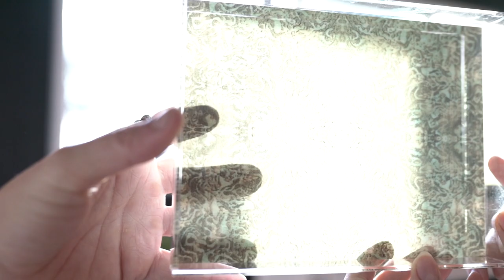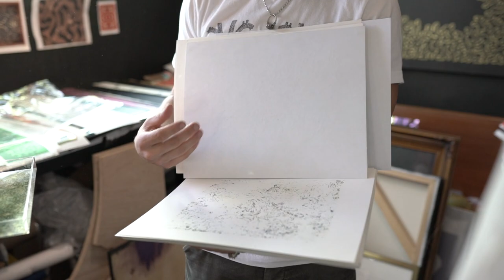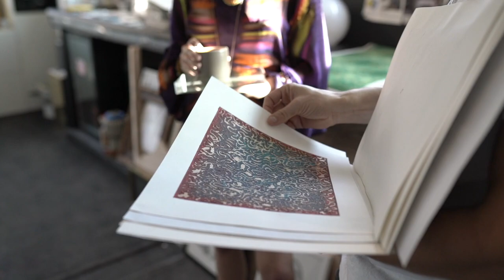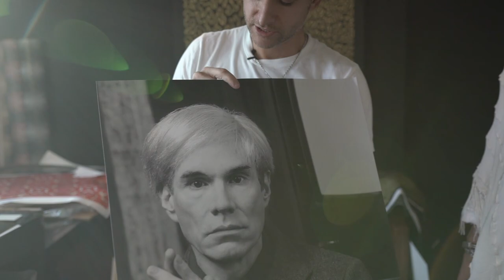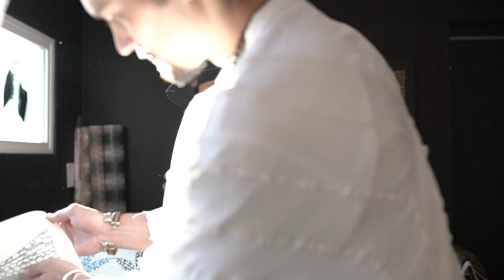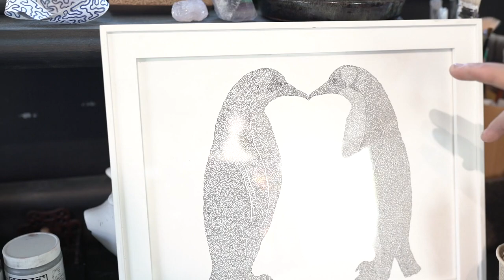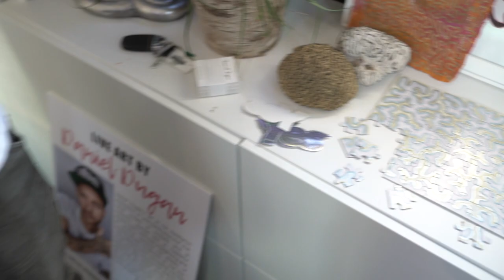Daniel Dugan - Artist Studio Tour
Daniel Dugan's Studio Visit in Hollywood.
Every art piece has a beginning and an end. The line never breaks, never crosses. It represents time, an idea that the life is chaotic.
A piece of coral helped him realize that his pattern was naturally existing pattern.

The message of all pieces that the meditation on surrender to the flow of life, remembering that life always happening for you not to you, especially when you don't feel like it.

On some point he starts photographing his art and turn into patterns. Then Daniel realized that it could be printed out on fabric, wallpaper, posters or some fashion pieces.